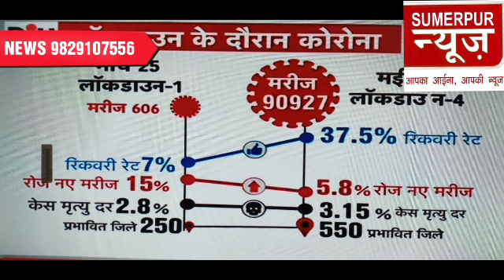क्या है लॉकडाउन 4, गांवों में जागरूकता, पावा के पॉजिटिव केसों को लाया सुमेरपुर,एसडीएम कोरोना बुलेटिन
देशभर में 31 मई तक बढ़ाया गया लॉकडाउन, जानें क्या हैं नए नियम :-
देश में कोरोना वायरस के बढ़ते संक्रमण के मद्देनजर लॉकडाउन को 31 मई तक बढ़ा दिया गया है। लॉकडाउन-4 में ज्यादातर अधिकार राज्यों को दिए गए हैं। केंद्रीय सूची में आने वाले विषयों पर केंद्र सरकार अलग से विस्तृत गाइडलाइन जारी करेगी।
नैशनल डिजास्टर मैनेजमेंट अथॉरिटी (एनडीएमए) ने इस बारे में ऑर्डर जारी किया। इसमें केंद्र सरकार के विभिन्न मंत्रालयों और विभागों तथा राज्य सरकारों को कोविड-19 के संक्रमण से बचने के लिए उपाय करने को कहा गया है। देश में 25 मार्च से लॉकडाउन लागू है। एनडीएमए ने कोई नई गाइडलाइन जारी नहीं की है। उसका कहना है कि देश में लॉकडाउन के बारे में नेशनल एग्जिक्यूटिव कमेटी (एनईसी) ने आपदा प्रबंधन कानून, 2005 की धारा 10 (2) के तहत समय-समय पर ऑर्डर और स्पष्टीकरण जारी किए हैं।
गाइडलाइंस में होंगे जरूरी बदलाव - एनडीएमए ने अपने ऑर्डर में कहा है कि कोविड-19 के प्रसार को रोकने के लिए लॉकडाउन के उपाय 31 मई तक जारी रहेंगे। आर्थिक गतिविधियों को खोलने के लिए एनईसी गाइडलाइंस में जरूरी बदलाव करेगी ताकि कोविड-19 के प्रसार को रोकने के साथ-साथ आर्थिक गतिविधियों को भी आगे बढ़ाया जा सके।
यह तीसरा मौका है जब लॉकडाउन बढ़ाया गया है। इससे पहले भी दो बार देश में लॉकडाउन बढ़ाया गया था और लॉकडाउन-3 की मियाद आज खत्म हो रही थी। प्रधानमंत्री नरेंद्र मोदी ने देश के नाम संबोधन में लॉकडाउन बढ़ाने का संकेत दिया था। हालांकि उन्होंने कहा था कि यह कुछ नए रंग रूप वाला होगा। ऐसे में सबकी निगाहें इस बात पर टिकी थीं कि यह नया रंगरूप कैसा होगा? इसमें किस तरह की छूट दी जाएगी।

कई राज्य पहले ही बढ़ा चुके थे लॉकडाउन- देश में जिस तरह से कोरोना संक्रमण के मामले लगातार बढ़ रहे हैं, उससे लॉकडाउन का बढ़ना लाजिमी माना जा रहा था। कई राज्यों ने इसके लिए तैयारी भी कर ली थी। पंजाब, तेलंगाना, महाराष्ट्र और तमिलनाडु ने पहले ही 31 मई तक लॉकडाउन बढ़ाने की घोषणा की थी। देश में कोरोना संक्रमितों की कुल संख्या 90 हजार के पार पहुंच चुकी है जिनमें से 2800 से अधिक लोगों की मौत हो चुकी है। केंद्र ने लॉकडाउन बढ़ाने के बारे में राज्यों से सुझाव मांगे थे। शुक्रवार को गृह मंत्री अमित शाह ने अपने मंत्रालय के अधिकारियों के साथ मैराथन बैठक की। इसमें सभी राज्यों से मिले सुझावों पर विचार करने के बाद लॉकडाउन-4 के लिए दिशानिर्देशों का खाका तैयार किया गया। ज्यादातर राज्यों ने इस महीने के आखिर तक लॉकडाउन बढ़ाने का सुझाव दिया है।

पहले भी दो बार बढ़ा था लॉकडाउन- लॉकडाउन का पहला चरण 25 मार्च से 14 अप्रैल तक था। 15 अप्रैल से 3 मई तक लॉकडाउन-2 और 4 मई से 17 मई तक लॉकडाउन-3 था। पहले चरण में केवल जरूरी सामान के लिए छूट थी। लॉकडाउन-2 में हॉटस्पॉट छोड़कर ऑरेंज और ग्रीन जोन में दुकानें खोलने की अनुमति दी गई थी।
लॉकडाउन-3 में कुछ शर्तों के साथ फैक्ट्रियां खोलने की अनुमति दी गई थी। इस दौर में देश में जहां-तहां फंसे प्रवासी मजदूरों को घर पहुंचाने के लिए ट्रेनें और बसें भी चलाई गईं। इसके अलावा राजधानी के रूट पर 15 जोड़ी विशेष ट्रेनें भी चलाई जा रही हैं।
What is lockdown 4, awareness in villages, positive cases of PAVA brought Sumerpur, SDM Corona Bulletin